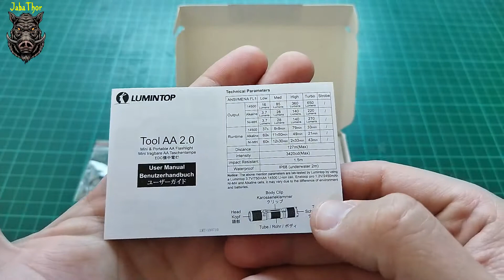Lumintop Tool AA 2.0 / Nextool Flagship Mini (Baratas y perfectas para un KIT EDC)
Revisión de Linterna Lumintop Tool AA 2.0 y la multiherramienta Nextool
Nextool Flagship
Navajas y multiherramientas
Equipo de acampada
Equipo EDC